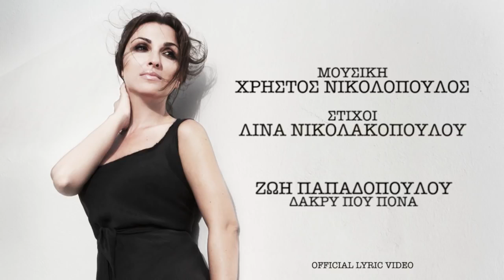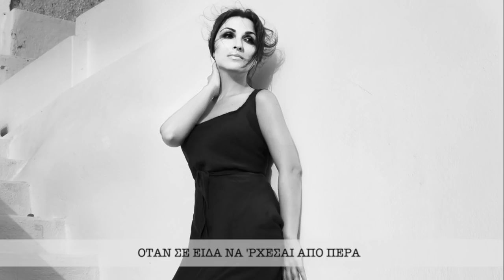"Δάκρυ που πονά" Ζωή Παπαδοπούλου.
Επίσημη Κυκλοφορία 2017.